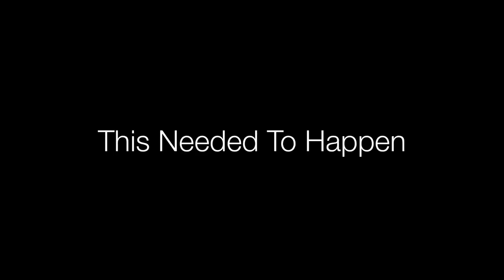This Needed To Happen - What happens when Google Photos animations go right?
Here is Boba in a Google Photo automatic animation that shows Google still has some work to do in the AI department... unless it has a comedy division and then, they nailed it.

This is footage from some time on Flathead Lake and I took a little more creative freedom for this masterpiece by adding the music.  It's silly and you'll probably hate it... but, this needed to happen.